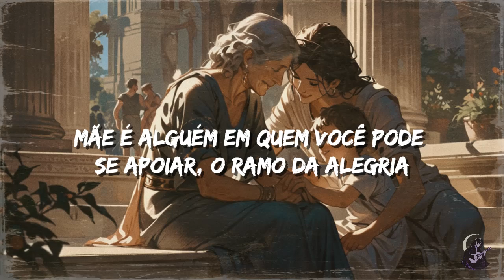Greek Folk - I mána en krío neró (Legendado PT/BR)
Letra :

Όταν γερά η μάνα και άλλο κε πορεί
Ατότε θέλ' βοήθειαν, ατότε θέλ' ζωήν
Ατότε θέλ' ζωήν
Κι όταν θα έρτε η ώρα και άλλο κι θα ζει
Αμαν κ' ευτας το χρέος σοις θα καίεται η ψύ σ'

Η μάνα εν κρύο νερόν και σο ποτήρ' κε μπαίν'
Η μάνα να μη ίνεται, η μάνα να μη εν
Η μάνα να μη εν

Η μάνα εν βράχος, η μάνα εν ρασίν
Σον δύσκολον την ώρα σ', μανίτσα θα τσαείς
Μανίτσα θα τσαείς
Η μάνα εν το στήριγμαν, τη χαράς το κλαδί
τ' ατηνές η εγάπη κε βρίεται ση γην

Η μάνα εν κρύο νερόν...

Θα δεβαίνε τα χρόνεα, θα γέρουμε και μεις
Ατά είναι με τη σειρά κι θα γλυτών' κανείς
κι θα γλυτών' κανείς
και ολ' πρέπ' να εξέρουμε σ' αούτο την ζωήν
χωρίς τη μάνας την ευχήν κανείς κε λέπ' χαΐρ'